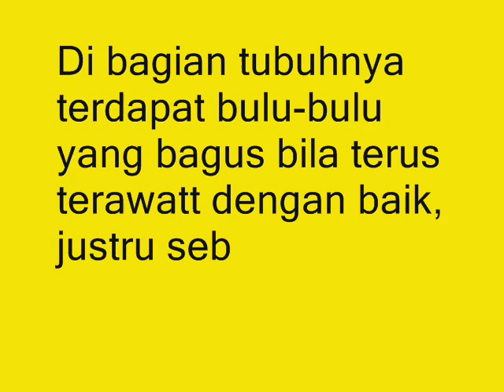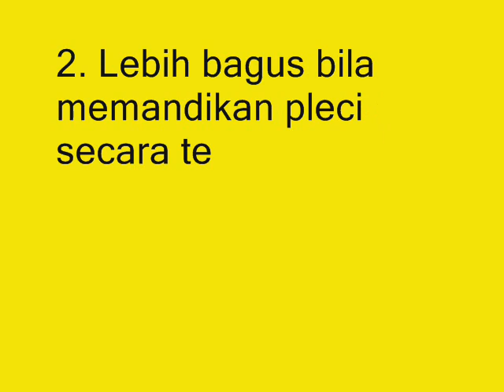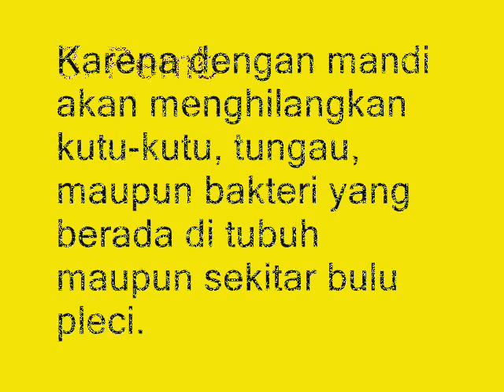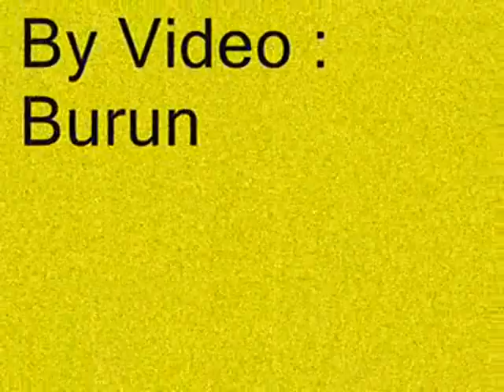Cara Merawat Bulu Bulu Burung Pleci Agar Selalu Bagus dan Indah